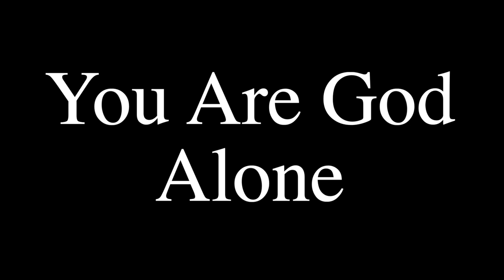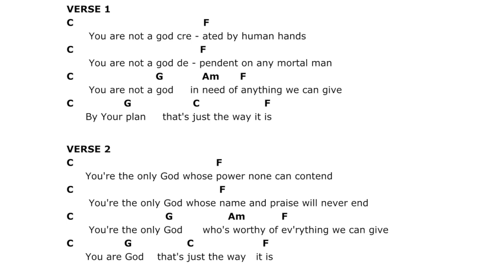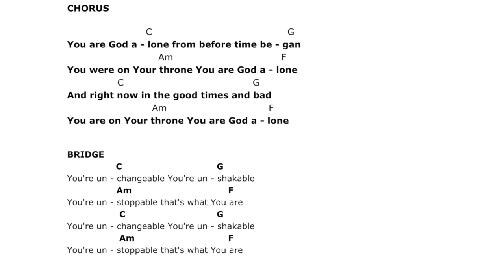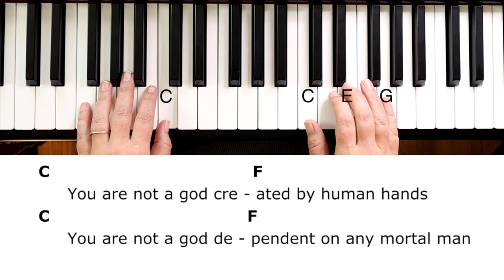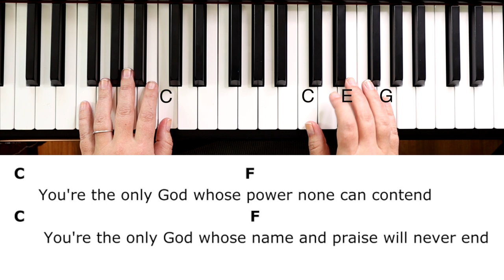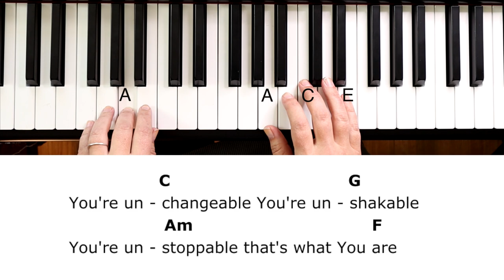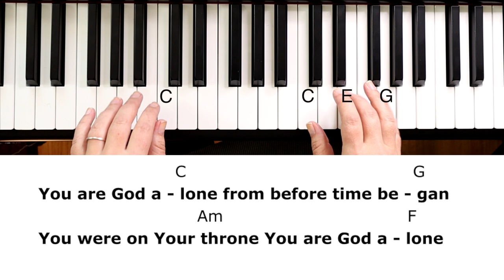You Are God Alone -Billy J Foote | Cindy Foote (Key of C)//EASY Piano Tutorial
Skip tutorial & play along with me here: 6:17